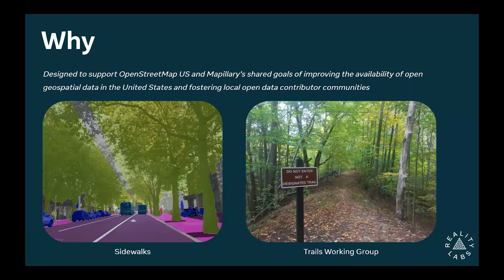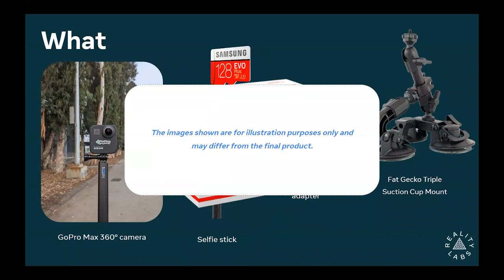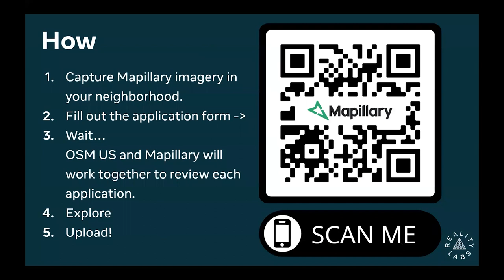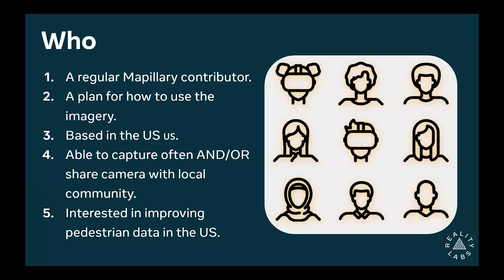Mapillary Camera Grant Program - Edoardo Neerhut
OSM US and Mapillary are excited to announce a new camera grant program to support street-level imagery collection. This program will provide 360º GoPro Max cameras and mounting equipment to people looking to improve OSM in their area. Cameras are limited and will go to those with a track record of contributions to OSM and Mapillary. Each camera will include accessories to support collection on foot and by car to help you cover a wide range of areas. In this talk we will through the equipment on offer, how to apply, and the selection criteria. We're really excited to improve street-level imagery coverage throughout the US.